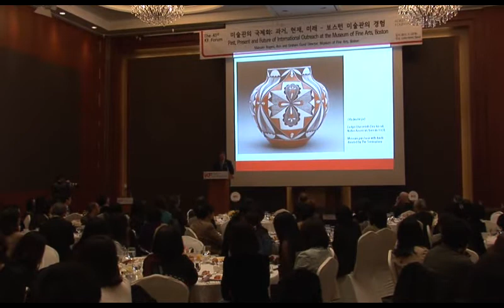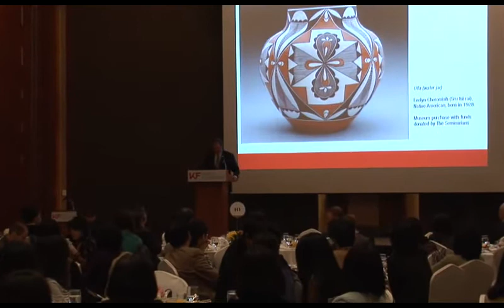Malcolm Rogers: International Outreach at the Museum of Fine Arts, Boston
Malcolm Rogers, Director of Museum of Fine Arts, Boston, joined 41st Korea Foundation Forum as a speaker. He assumed the Ann and Graham Gund Directorship of the Museum of Fine Arts, Boston (MFA), in September 1994. During his tenure, the Museum has presented numerous innovative exhibitions, introduced enhanced arts education programs, grown its encyclopedic collections and expanded the Museum's campus. Especially, Dr. Rogers played key role in launching the Nagoya/Boston Museum of Fine Arts in Nagoya, Japan in 1999. For his services to the arts and his effort for internationalization, he won numerous international awards such as Commander of the Order of the British Empire (CBE) bestowed by Queen Elizabeth II, Chevalier des Arts et des Lettres by the French Government and Commendatore al Merito della Repubblica Italiana by the Italian Republic.

Venue: The Lotte Hotel Seoul